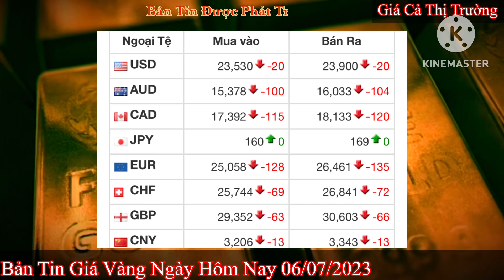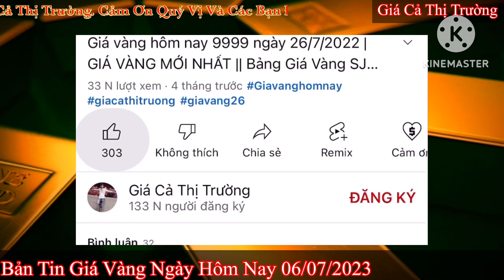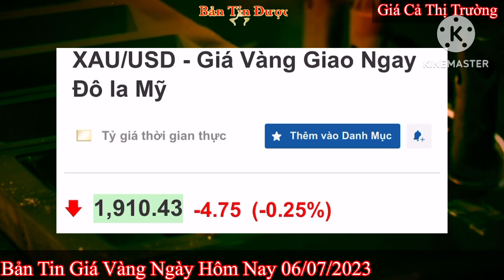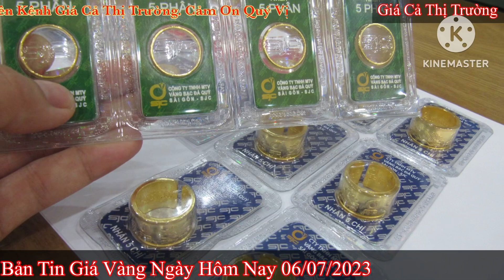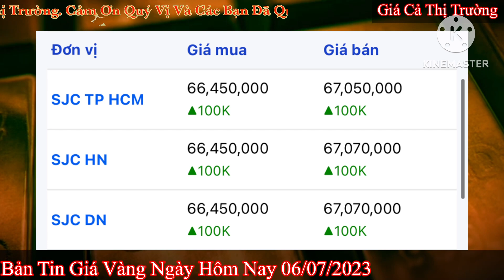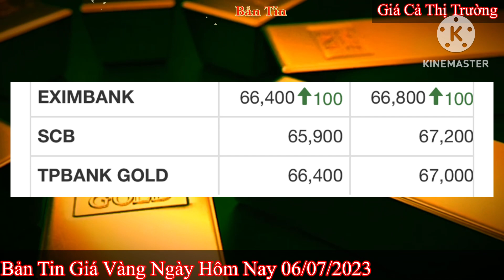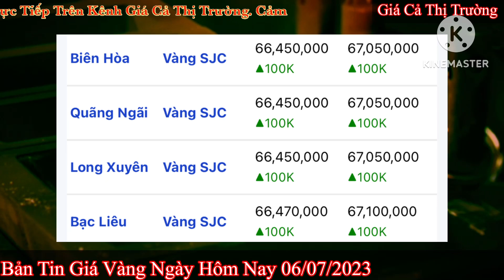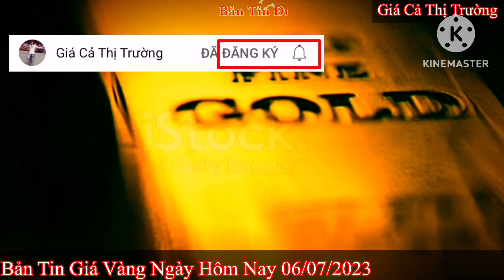Giá vàng hôm nay 9999 ngày 6/7/2023 | GIÁ VÀNG MỚI NHẤT || Xem bảng giá vàng SJC 9999 24K 18K 10K